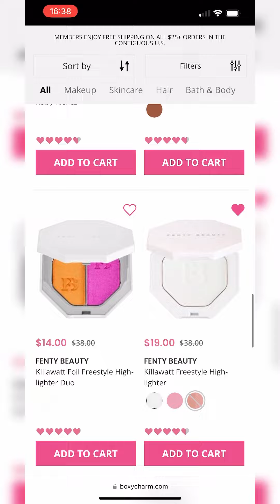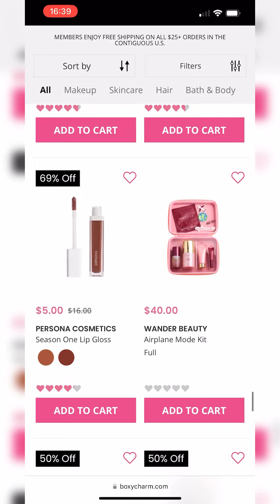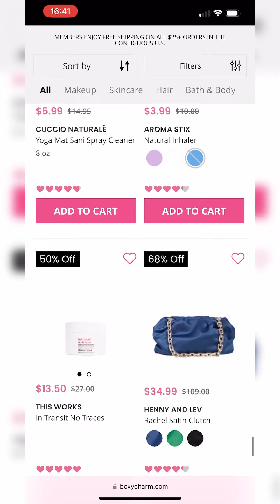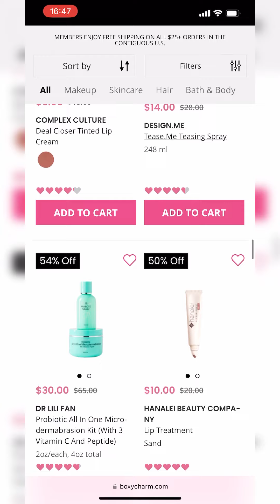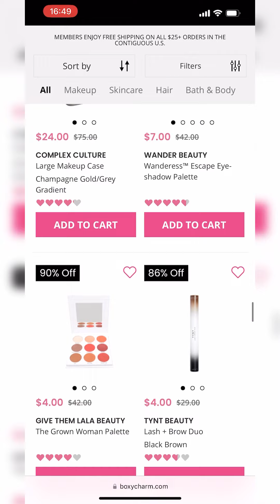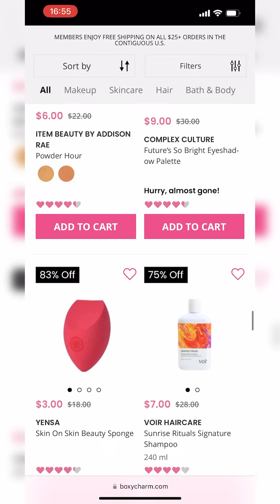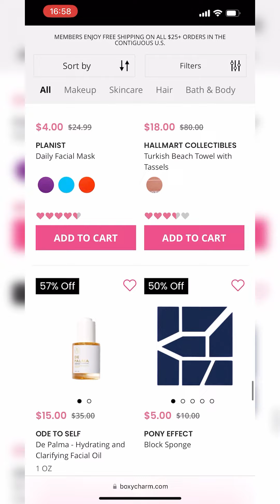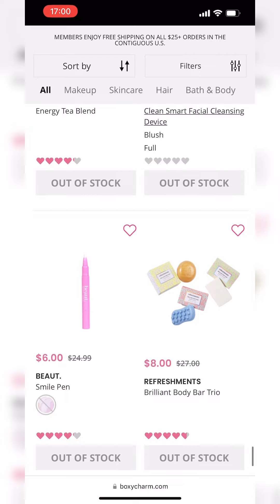*CYBER MONDAY SALE* BOXYCHARM November 2022 • Spoilers & Sneak Peeks | Viruzzzka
Hey, guys!

BoxyCharm Cyber Monday Sale for November 2022 is open now! It doesn't particularly differ from the Black Friday sale, but I've spotted some new items. Find the spoilers and sneak peeks of the products you can get from the sale in this video.